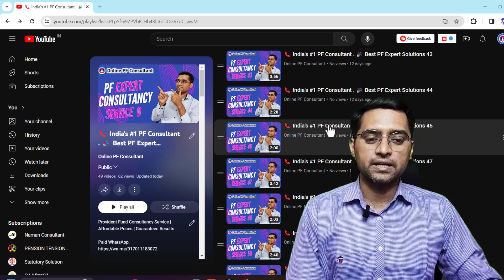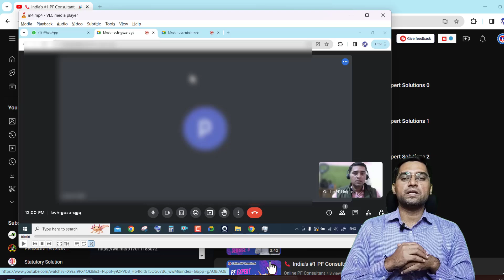📞 India's #1 PF Consultant . 🎉 Best PF Expert Solutions 66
1. Confusion about your PF balance, your PF statement
2. Confusion when filling the appropriate forms  - Applying for Provident Fund(PF) (Form 31)  withdrawal for different needs like Illness, Marriage, Construction  or Purchase of House
3. Full and final PF settlement ( PF  Pension  Interest) Form 19 10c
4. Merging two or more UANs in one UAN (Form13)
5. Transfer of old company PF into new company id. (Form 13)
6. Apply for Member Pension after age 58 year (Form 10D)
7. PF Death Claim filling Form 20 , 10 D, 5 IF
8. Fresh PF E nomination or make new Nomination
9. UAN Activation ( Open a PF account )
10. PF KYC update
11. PF Rules & Procedures
12. Find any status of filled PF Forms

     Labour Laws
1. Monthly Payroll processing of clients in MS Excel & Software having employee strength around 1000 Employees.
2. PF ESI registration
3. PF ESI monthly returns
4. PF ESI Notices Litigation and Assessment
5. Labour License ( State & Central )
6. Factory License
7. Food License (FSSAI)
8. MSME UDYAM CERTIFICATE
9. Professional Taxes

More than 5000+ Happy clients availed our same-day processing services in last 5 year and now I am sharing some of the recent consultancy call to let to understand our consultancy priority Service.
We have dealt with almost every complexity related to PF withdrawal and also successfully helped to withdraw PF as high as 90 Lakh.
We provide consultancy PAN India and abroad. Our service in mainly online but if case desire and after reviewing your PF problem you need to visit our office then, we are based in Delhi West( Near Janakpuri East Metro Station )
Our fee structure is designed as per the needs and requirements of clients. Affordable Fees.

Online PF Consultant,best pf esi consultancy,pf esic consultant,pf esic full course,pf consultant kaise bane,pf consultant fees,pf fund consultant help india,pf consultant near me,esi pf consultant near me,pf kaise check kare,pf kaise nikale,pf claim under process how many days,pf rejected how to apply again,pf withdrawal process online,uan,epfo,pf passbook,eps 1995 pension latest news,pf form kaise bhare,pf death claim process online,pf transfer kaise kare